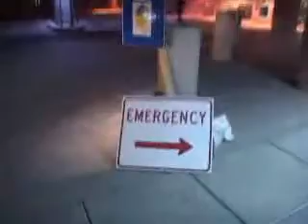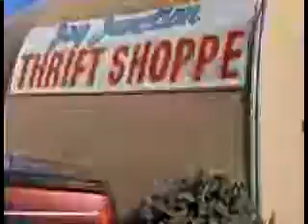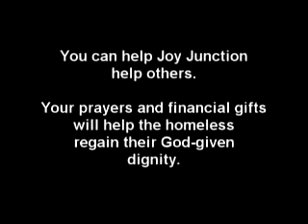Joy Junction - The Intersection Between Hope and Despair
Joy Junction, New Mexico's Largest Emergency Homeless Shelter for homeless families is the intersection between hope and despair.